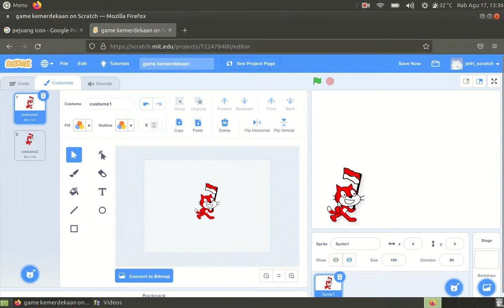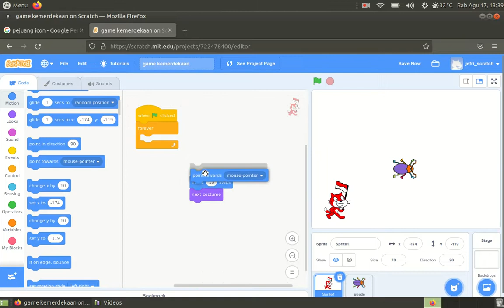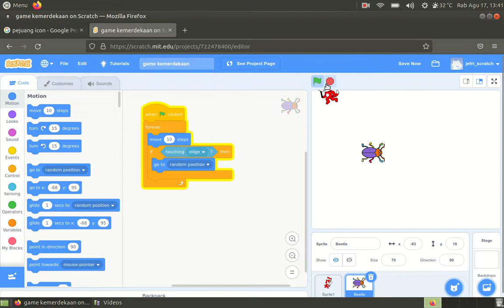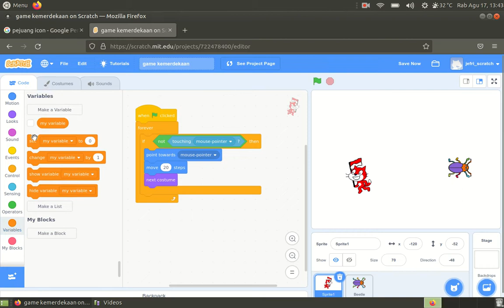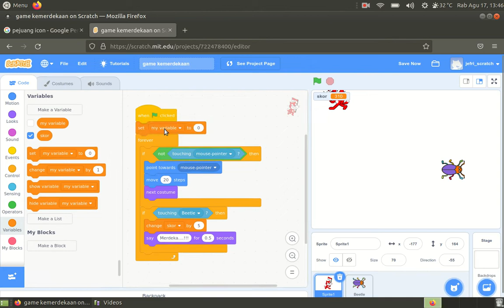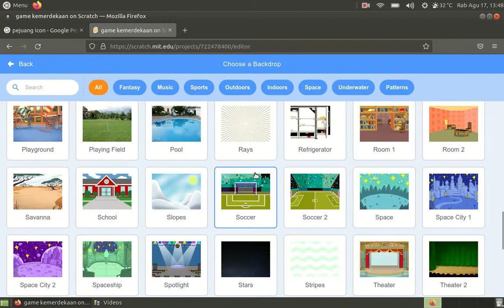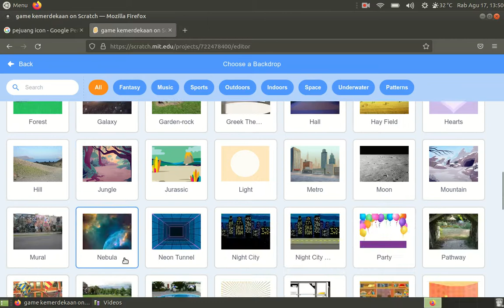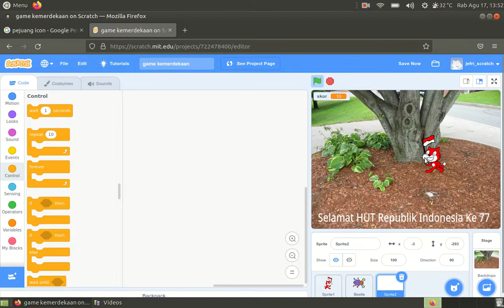20220817 - Game Memperingati HUT RI Ke 77 | Scratch